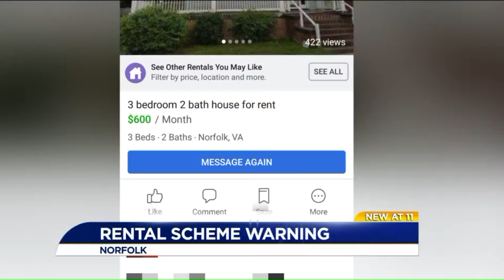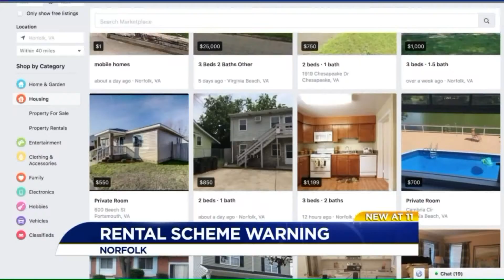Local woman says she lost $500 in rental home scheme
In a desperate search for a new home, a local woman says someone pretending to be a renter swindled her for $500.